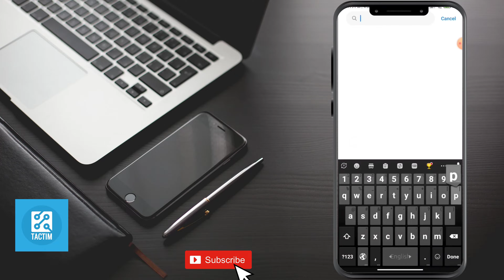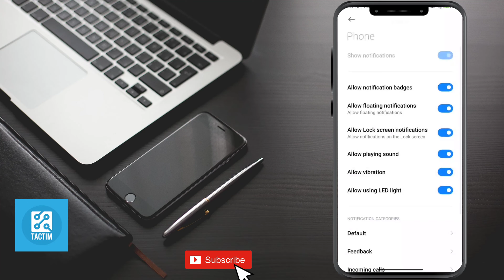How to Fix Incoming Call Not Showing on Display in Android | 2025 [ New Method ]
Frustrated with missing important calls? Watch our step-by-step guide on fixing the issue of incoming calls not showing on the display of your Android phone. Don't let missed calls be a thing of the past—tune in now!

Fix incoming call not showing on Android,
Troubleshoot call display issues,
Android phone call problems,
Missing calls on Android,
Phone display not showing incoming calls,
Android troubleshooting guide,
Fix call display on Android,